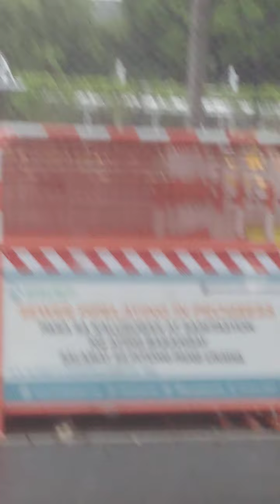San Antonio Pasig city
Shaw boulevard pioneer center